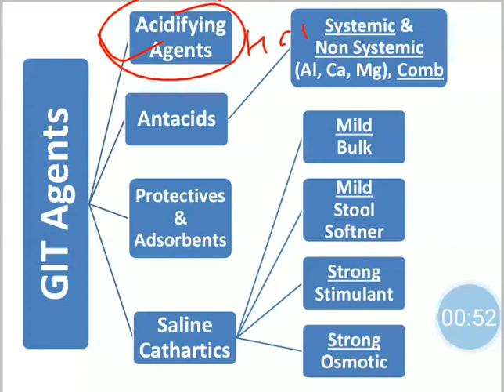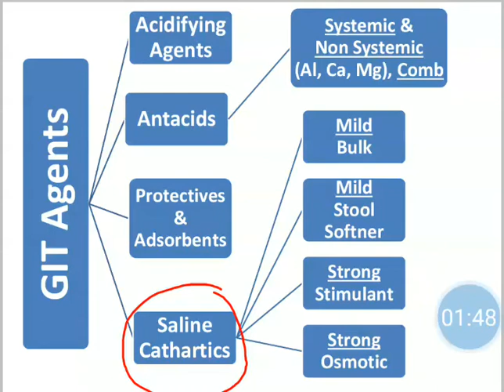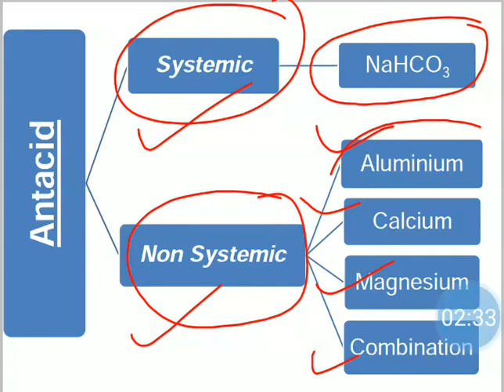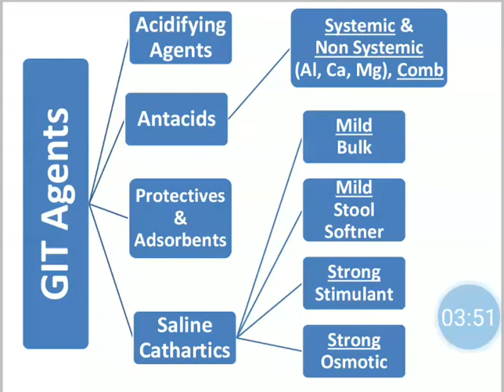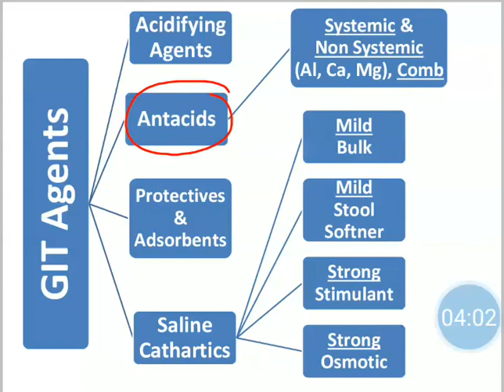9. GIT Agents